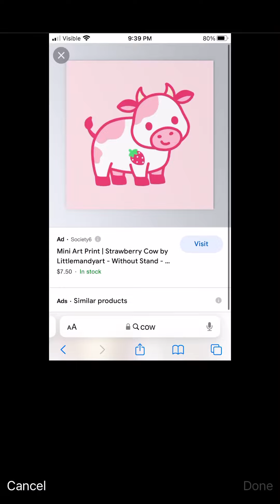2 cow pic